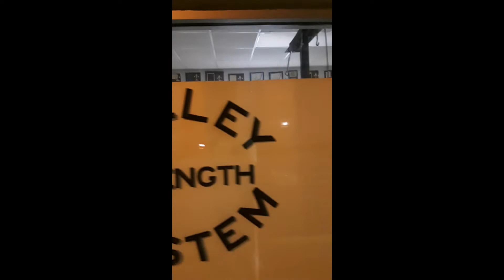shenaniGAINZ!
light workout cuz im hurting today lol. nothing too exciting with the lifts so we goofed a bit :p